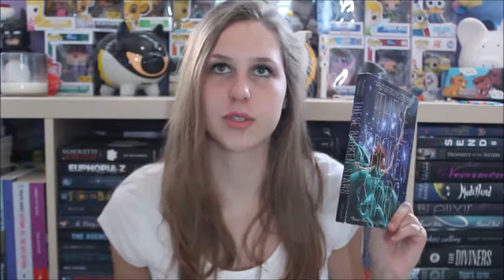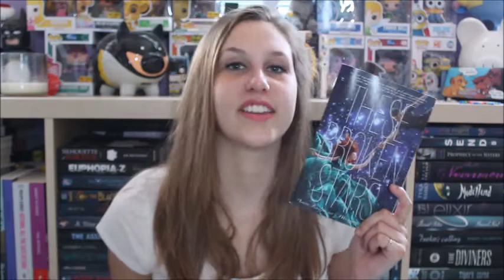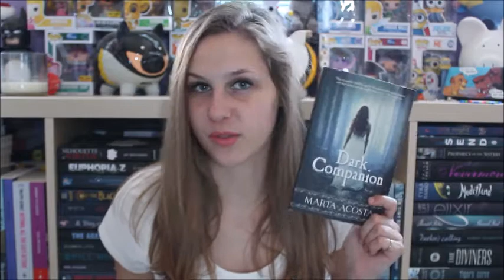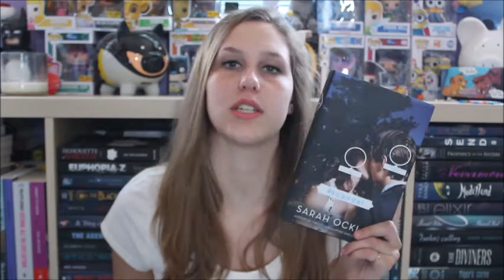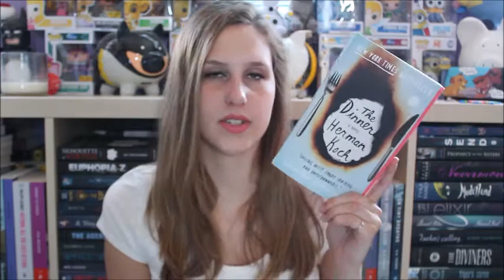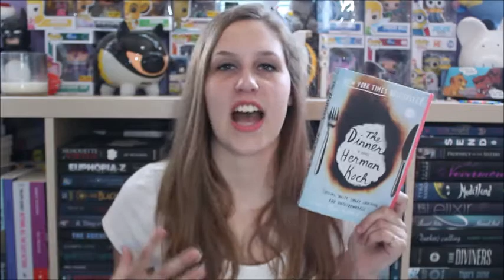June Wrap-Up 2016 | Part 3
The final wrap-up for June! It's a long one so grab a snack ;)